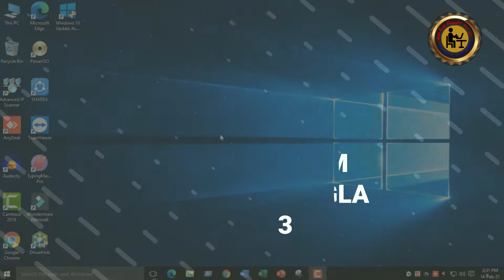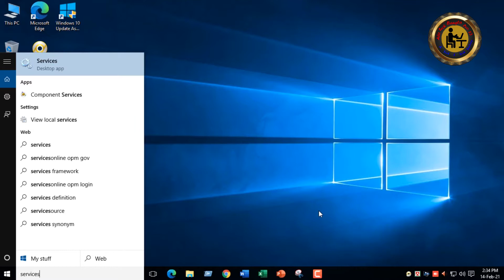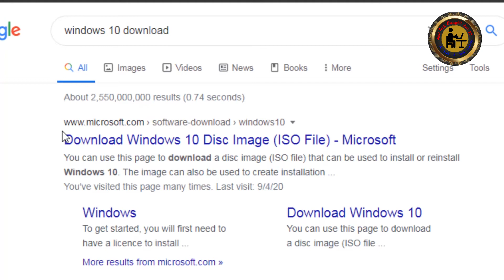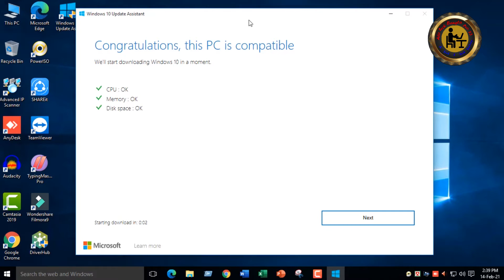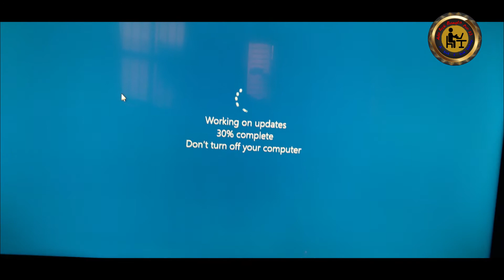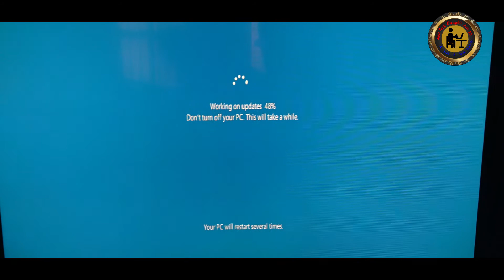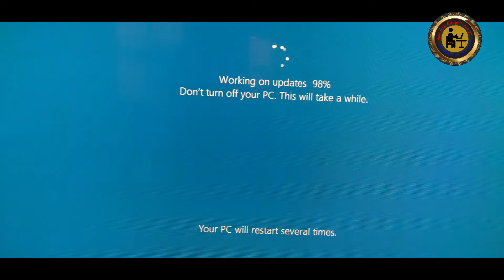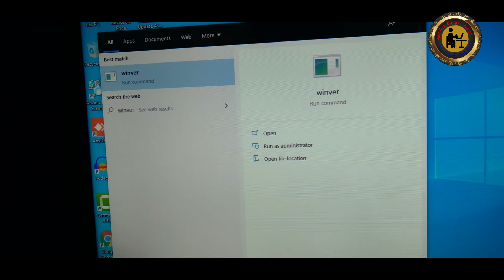How To Update Windows 10 Bangla Tutorial । Abir Tech Bangla Pro73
windows is a most popular operating in the world. Microsoft team updated windows and windows product everyday.
In this video I show and talked how to update windows 10 by microsoft website.

**Abir Tech Bangla Pro73**
A Tech & Tech Factory
bangladesh
Social Profiles :
*** ANTI-PIRACY WARNING ***
This content is Copyright to Team Abir Tech Bangla Pro73 ! Legal action will be taken against those who violate the copyright of the following material presented!
Thanks.